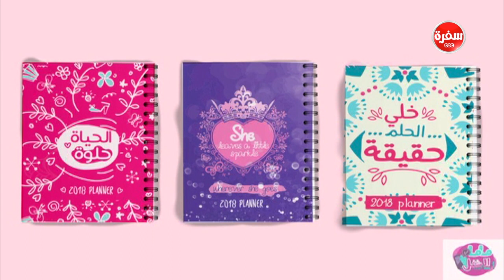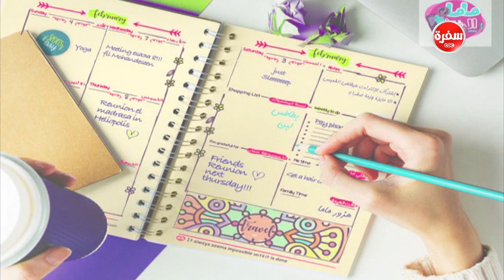وصفات صن بلوك طبيعية من رضوى الشربيني| هي وبس (حلقة كاملة)